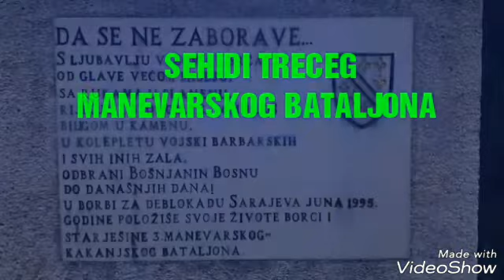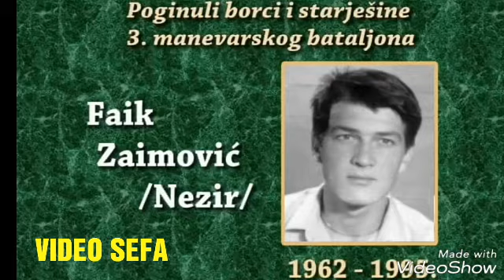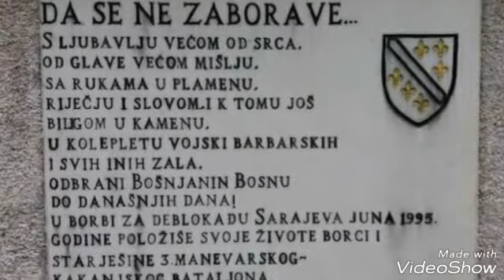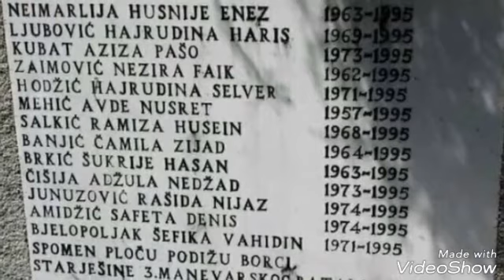SEHIDI 3 TRECEG MANEVARSKOG BATALJONA KAKANJ